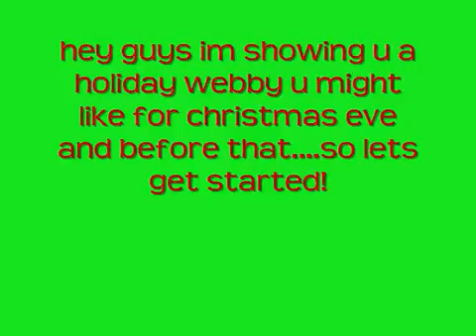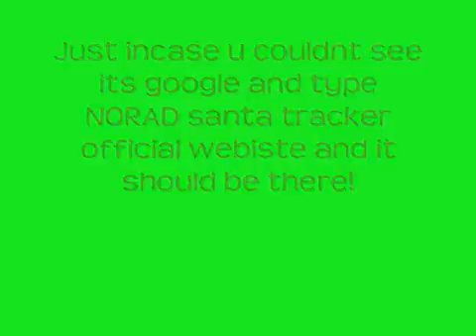A Holiday Webby.....27